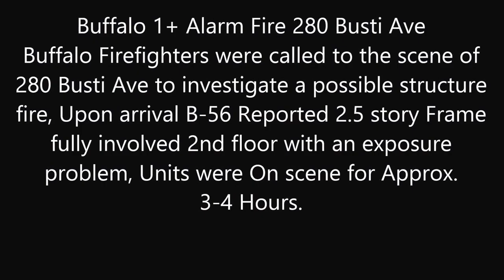Buffalo 1+ Alarm Fire 280 Busti Ave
Fire was On 8-9-14
B-56 on scene with a vacant 2.5 story dwelling fully involved on 2nd floor and attic.
Fire extends to #2 side exposure an occupied 2.5 story dwelling.
Crews make interior push on exposure
Defensive Operations on main fire building.
2 -2½" & 2 -1¾" Lines in use
Ladders 2 & 4 airborne and flowing
ON Scene:
Engines: 1, 37, 2, 3, 22 - Ladders: 4, 6 ,2 ,5 FAST, Rescue 1
Chiefs: B-44 & B-56 - Support Staff: F-20, 9, 11
Damages: $ 85 K
8-9-2014 - Time Out: 23:44 hrs